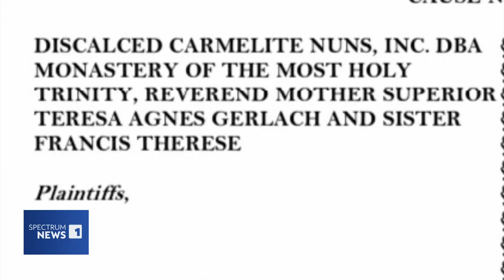Lawyer Refutes Arlington Monastery Allegations of Broken Vows & Drug Use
In Arlington, the lawyer representing a defrocked nun pushes back against the Fort Worth bishop calling the alleged drug photos 'doctored and staged'.

AT&T U-Verse: 55
Comtel: 30
DirecTV: 55
Dish Network: 55
Frontier (Fios): 3/503
Grande (RCN): 18
Nortex: 9
One Source: 15
Spectrum: 1
Suddenlink: 2